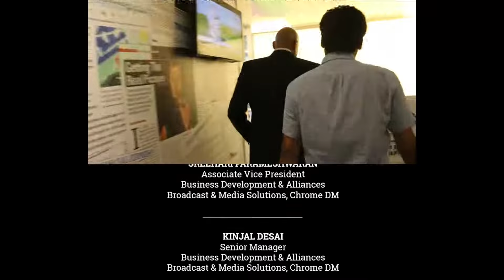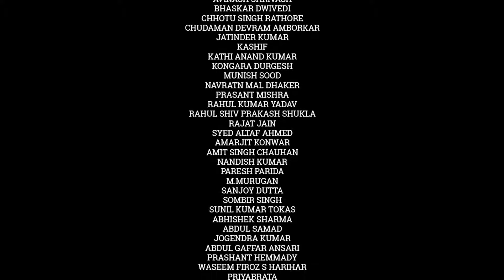Chrome Talkies S1 Ep2 - Rajiv Dubey, Media Buying Head - Dabur Promo; Oct 2018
Rajiv Dubey, GM-Media, Dabur opens up about his journey so far, the media buying process and the impact of advertising on television. Watch this masterclass in media buying/planning straight from the expert as he talks to Chrome DM Founder & CEO Pankaj Krishna.